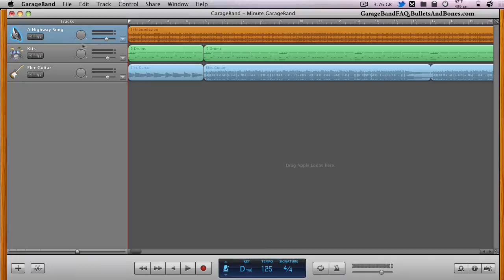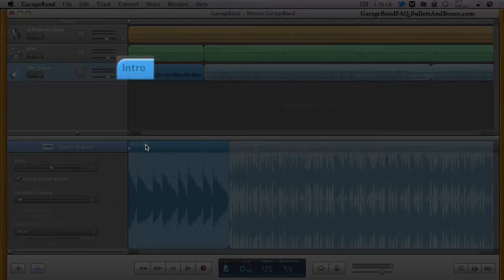Rename Regions within a GarageBand track - Minute GarageBand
Minute GarageBand - Learn how to change the name of individual regions within a track, rather than the name of the track itself.